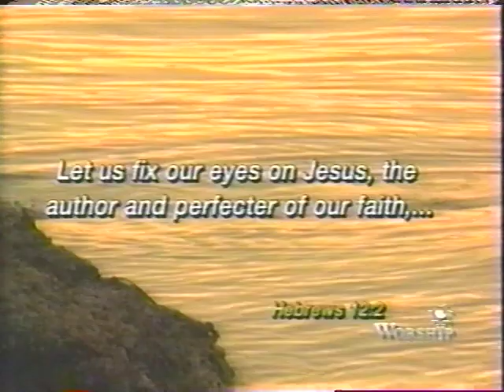turn your eyes upon jesus